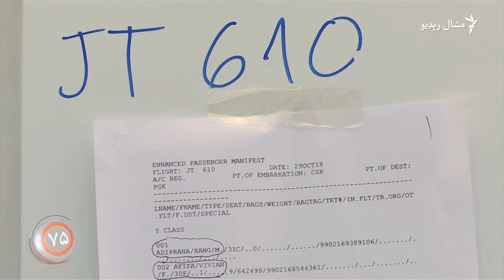جنتي منظرو سېل